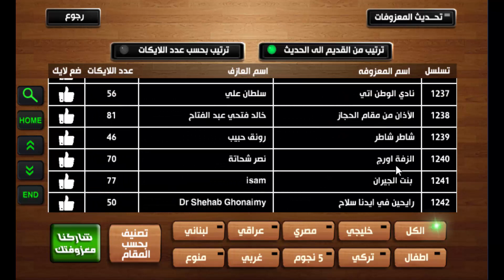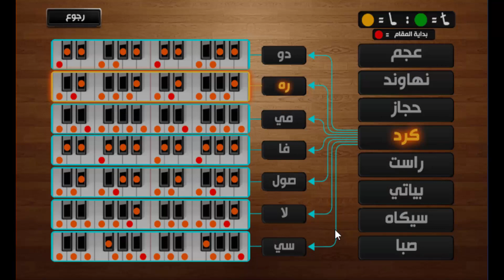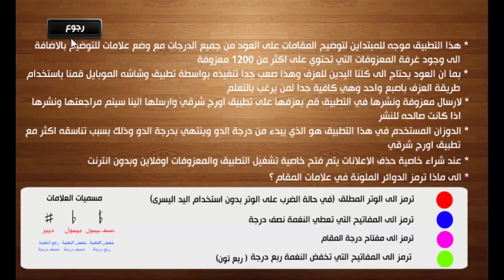تطبيق عود عربي - عود شرقي سابقا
مرحبا عزيزي القارئ! إذا كنت تبحث عن تطبيق لتعلم العزف على العود باستخدام الهواتف المحمولة، فمرحبا بك في تطبيق عود عربي. يوفر لك هذا التطبيق أسهل طريقة لعمل الألحان وتعليم المعزوفات والمقامات على العود بطريقة سهلة ورائعة!

تطبيق عود عربي  نسخه مطورة من عود شرقي وهو نسخه معدله من اورج شرقي او اورج ٢٠٢٤ حاليا وهو يستهدف العازفين سواء كانوا هواة أو محترفين ويساعدك على عزف أجمل الإيقاعات العربية والشرقية باستخدام هاتفك المحمول. تطبيقنا هو محاكاة حقيقية للعود ، حيث تكون مواضع العلامات على الأوتار متطابقة تمامًا مع العود الحقيقي.

تطبيق العود العربي هو الخيار الأمثل لمن يرغب في تعلم المقامات والسلام الشرقية ، حيث أنه يحتوي على ميزات ومواصفات خاصة بالموسيقى الشرقية ، بما في ذلك المقامات الشرقية الثمانية الأساسية مثل العجم ، الحجاز ، نهاوند ، الكرد ، الراست ، البياتي ، السكة ، الصبا. يحتوي تطبيق العود العربي على صور توضيحية للمقام تساعدك على فهم واستيعاب مفاتيح ونغمات كل مقام بأي درجة، ويحتوي على علامات الربع تون ايضا.

يتميز التطبيق بوجود أكثر من 1200 اغنيه تم عزفها في أنماط وأذواق مختلفة من قبل العديد من الموهوبين. تم إرسال هذه الأغاني من خلال تطبيق org 2024، يحتوي تطبيق العود العربي على نظام العود فا فا بالاضافة الى نظام دو دو.

بالنسبة للإيقاعات الشرقية ، قمنا بتضمين 120 إيقاعًا جميلا من الإيقاعات الشرقية والخليجية. يمكنك تشغيلها بسرعة عادية أو ببطء ، لذلك نحن حريصون على مساعدة المبتدئين في تعلم العزف بالإيقاع. يمكنك أيضًا ضبط الإيقاع باستخدام أزرار الإيقاع الموجودة في الزاوية اليسرى العلوية من الشاشة. ومن الإيقاعات المتوفرة: (أيوب ، مقسوم ، السعيدي ، الخليجي ، الشعبي ، الدبكة ، السامري ، الجوبي ، الرومبا ، كتكفتي ، بندري ، الإماراتي ، دوسري ... إلخ).

تطبيق عود عربي هو تطبيق مجاني بالكامل وهو سهل الاستخدام وهو بحجم صغير لا يشغل مساحة كبيرة عند التنزيل.

نرحب بتعليقاتكم ، لا تتردد في ترك تعليقك في قسم التعليقات. شكرا لكم على تحميل تطبيقنا ولا تبخل علينا بتقييم جيد اذا اعجبكم التطبيق.